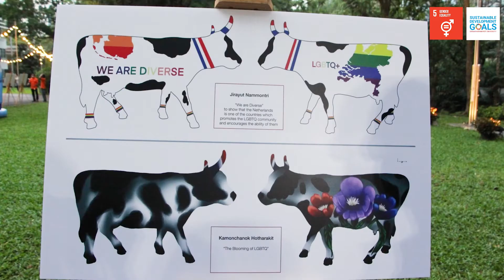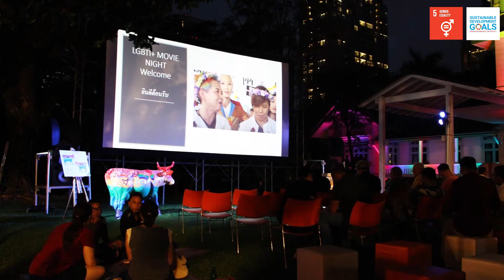SWU Inspiration EP.6"ปอม"ชนะเลิศ ออกแบบเพ้นท์รูปปั้นวัว สัญลักษณ์ของเนเธอร์แลนด์ ภายใต้แนวคิด"LGBTQ"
SWU Inspiration EP.6
"ปอม"
นายสุวิจักษณ์ ลัคณาสถิตย์
นิสิตคณะมนุษยศาสตร์ นิสิตชั้นปีที่ 3 สาขาวิชาปรัชญาและศาสนา
คณะมนุษยศาสตร์ ผู้ได้รับรางวัลชนะเลิศ จากโครงการประกวดการออกแบบเขียนสี ลวดลายรูปปั้นวัว สัญลักษณ์ของเนเธอร์แลนด์ ภายใต้แนวคิด "LGBTQ"
จัดโดยสถานเอกอัครราชทูตเนเธอร์แลนด์ ประจำประเทศไทย ร่วมกับ มหาวิทยาลัยศรีนครินทรวิโรฒ โดยมีอาจารย์ดร. อธิพัชร์ วิจิตสถิตรัตน์ ดูแลประสานงานด้านการประกวด และทีมนิสิตคณะศิลปกรรมศาสตร์ดูแลการลงสี